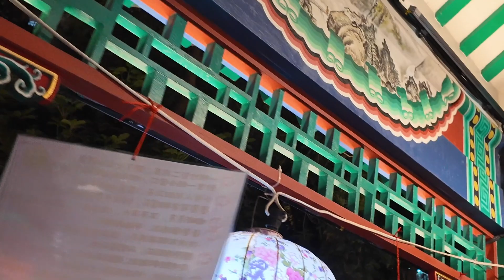黃大仙祠甲辰龍年元宵晚會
位於九龍黃大仙區的赤松黃大仙祠於甲辰年正月十五元宵節 (2024年2月24日星期六) 晚上舉行元宵晚會。當晚黃大仙祠開放至晚上十時，方便善信參拜。廟方於黃大仙師寶殿前張掛了數十盞美輪美奐的元宵花燈，並安排了猜燈謎，夜光舞龍及經樂團表演等，與善信共度佳節。這視頻紀錄了當晚盛況。

器材
Action Camera - DJI Osmo Pocket 3, DJI Osmo Action 3
Editing - iMovie

鳴謝
"Yellow River Dance" by Steve Oxen